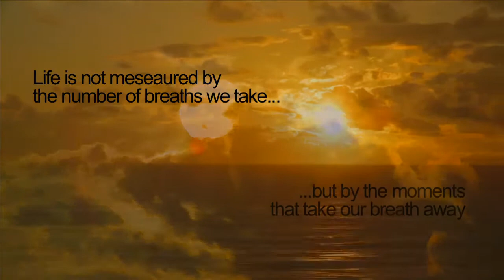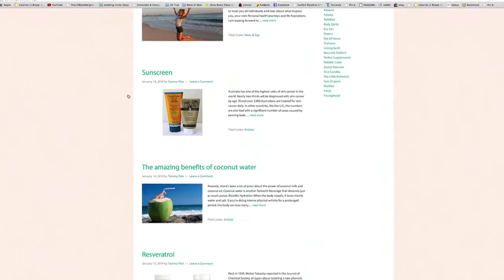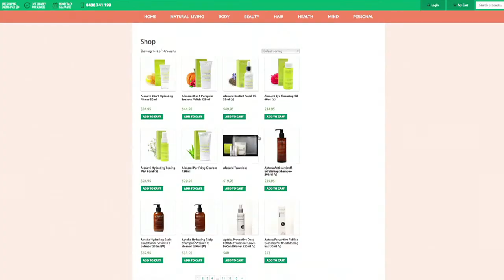Discover Naturally Radiant for Organic Body Products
Here at Naturally Radiant, we are all about Empowering and Inspiring women to live their Best lives, through choosing a more natural and loving pathway through life. This includes what we put in and on our bodies, the lifestyle we lead, the thoughts we think, but most importantly, the way we Love ourselves. It's about having awareness of what goes into the things we are consuming and about finding ways to reduce the toxic load, because as you're probably aware, the world we live in is far from toxin-free!